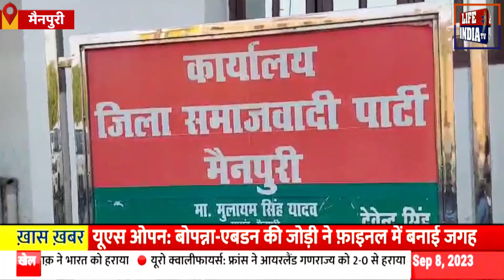शिवपाल यादव ने बताया बहरूपिया ll life india tv